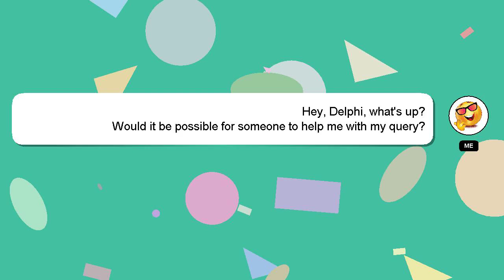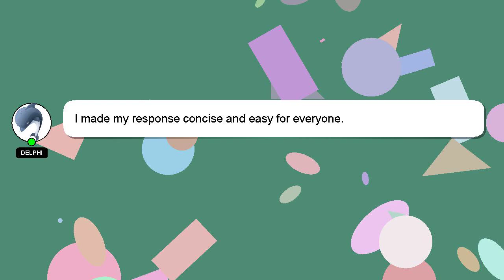How to perform surgery in growtopia?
A little intro about me, Hi, my name is Delphi, nice to meet you. Allow me to support you in answering your questions. - How to perform surgery in growtopia?

Let me know if you have more specific questions or concerns by leaving a comment or starting a chat. I will 'heart' your answer to show my gratitude for your contribution.

*2 What we are experimenting :*